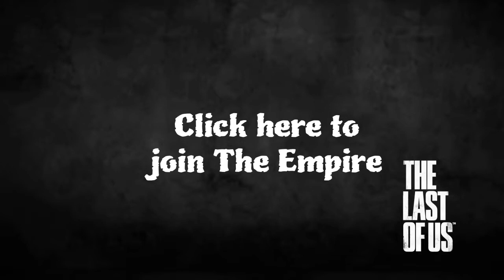The Last of Us Remastered #5 "Metal Gear Z"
Let's play The Last of Us Remastered.